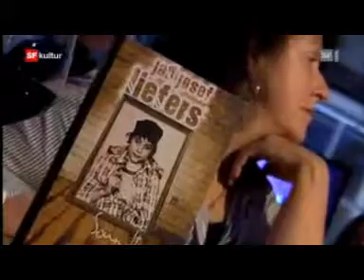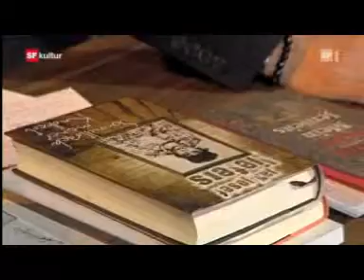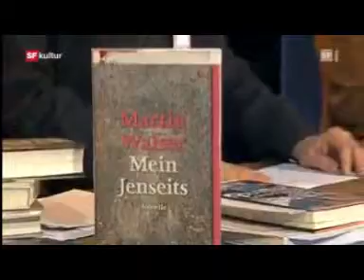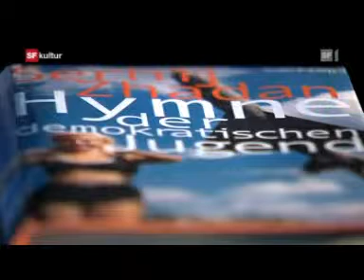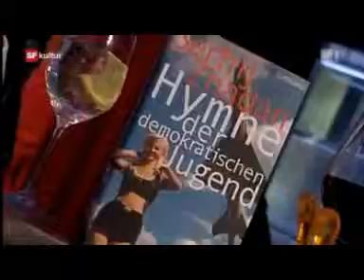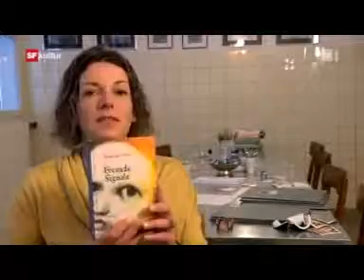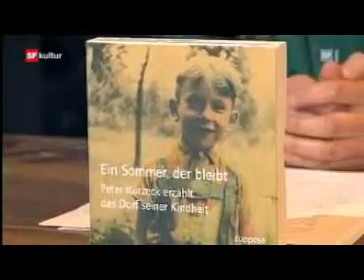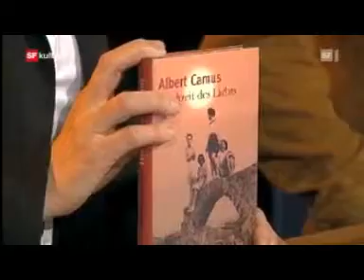Jan Josef Liefers zu Gast im Literaturclub (09.02.2010)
Es handelt sich hierbei um einen Ausschnitt der Sendung vom 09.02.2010.
Jan Josef Liefers stellt seine Autobiographie "Soundtrack meiner Kindheit" vor - ISBN 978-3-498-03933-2 (erschienen bei Rowohlt im Oktober 2009)